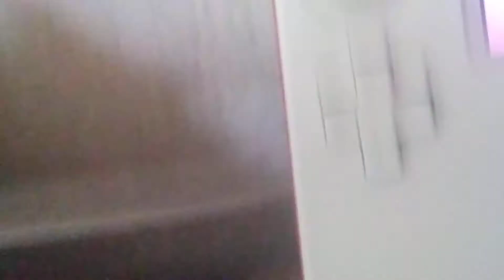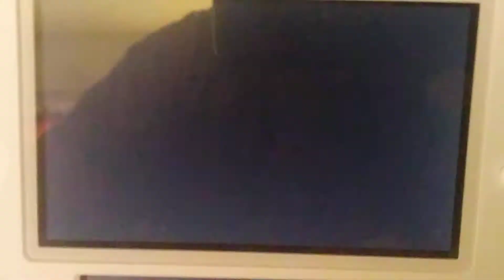Pokemon Alpha Sapphire I caught a shiny pelipper